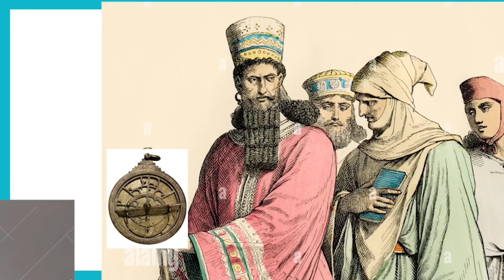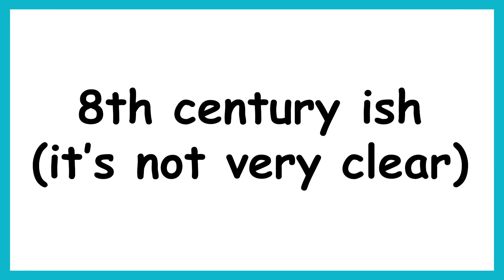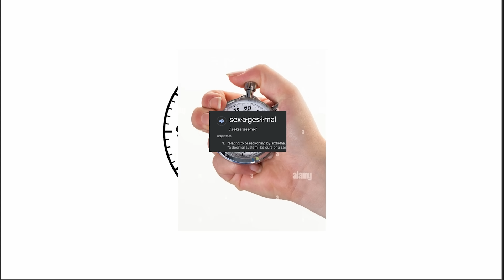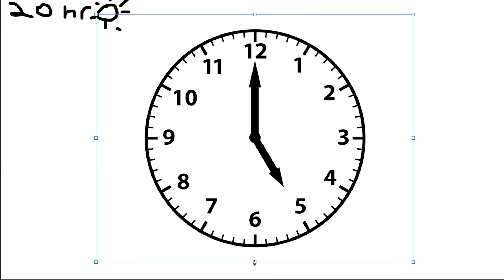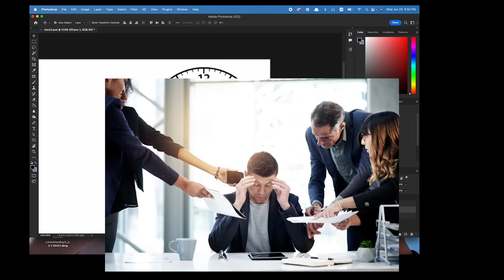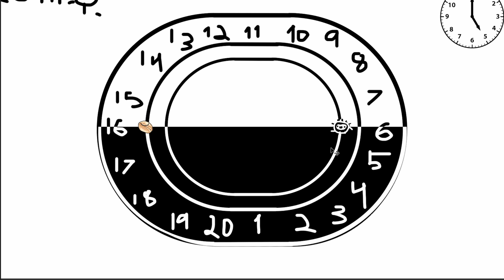I Made a BETTER Clock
can a mechanism guy make me one for my room please 𓅱

0:00 - Time Devices
1:29 - Clock Bad 😡
2:01 - Fixing the Time System
2:38 - Hours
2:48 - Seconds
3:02 - Minutes
3:42 - Fitting the Numbers
4:28 - What I've Done/Night&Day
5:25 - The Sun
5:59 - No More Hands
6:48 - Time Icon
7:09 - BONUS FEATURE #1
7:56 - BONUS FEATURE #2
8:14 - I Solved the Clock
8:32 - Ŝ̬ᴜβŜ̬ᴋʀiβ𓅱